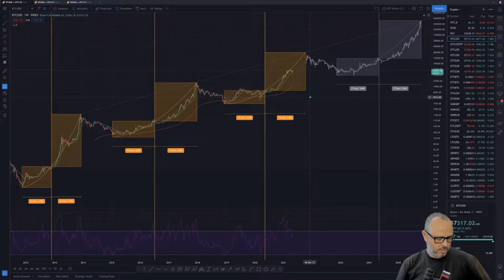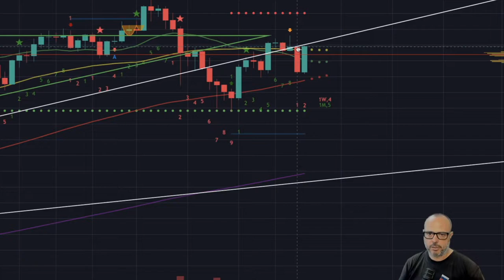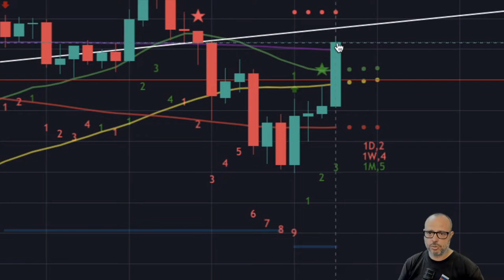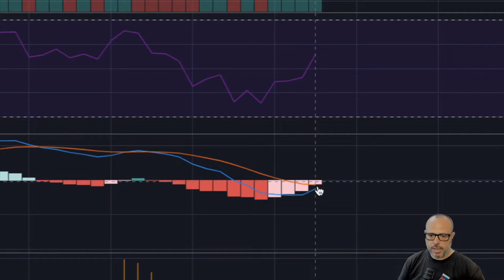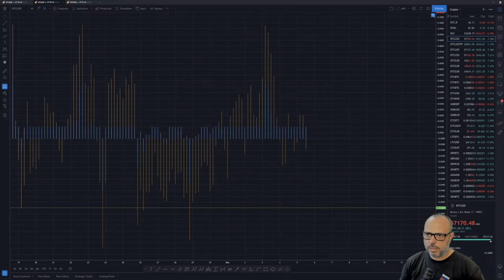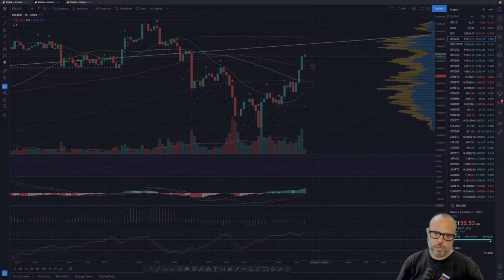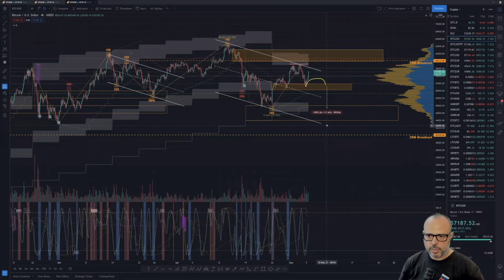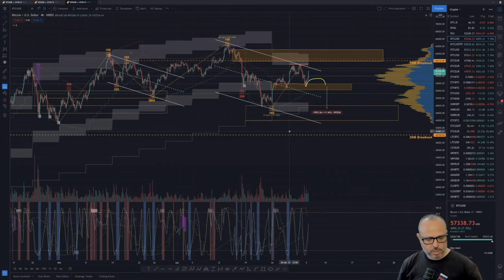F You Money! [E41] Intraweek Bitcoin Analysis!🚀